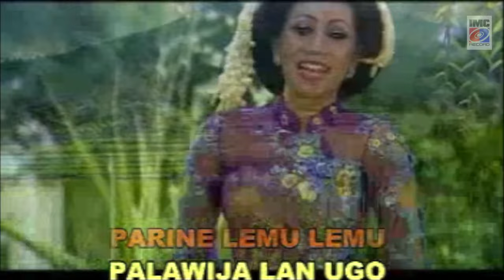Ida Ayu Swastika - Konco Tani - IMC RECORD JAVA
Silahkan check post komunitas untuk update-update albums / lagu yang belum dicantukan disini.